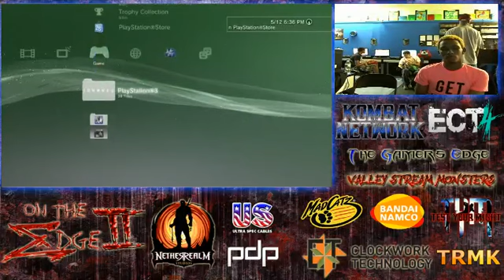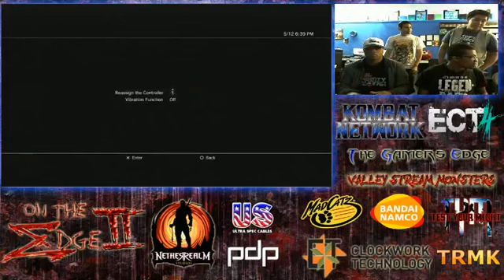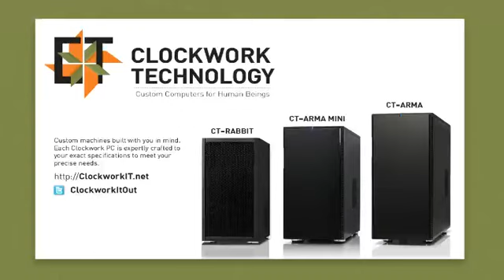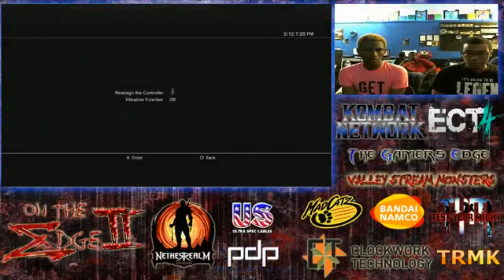On the Edge II May 12th, 2012 Set 3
Kombat Network Presents ON THE EDGE II From The Gamers Edge. 5/12/12